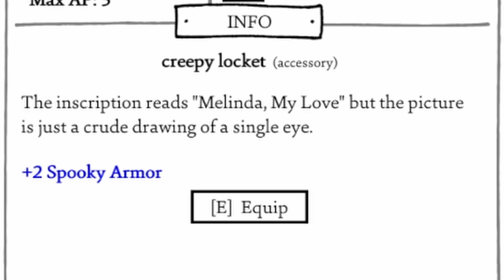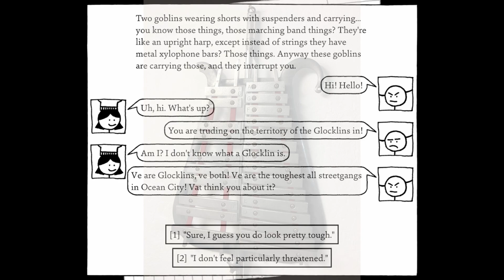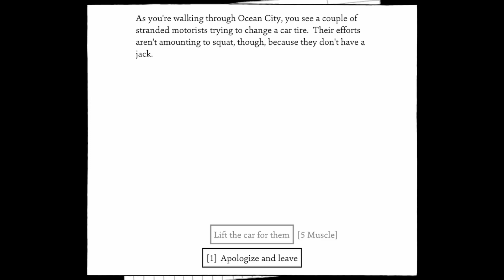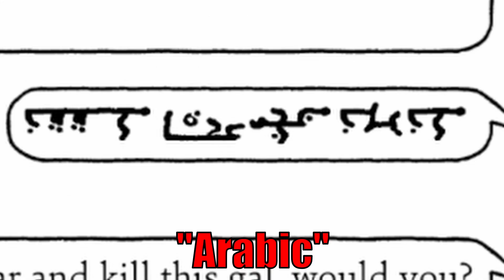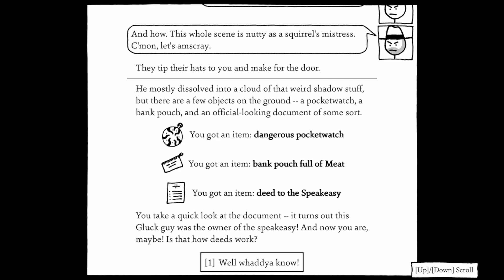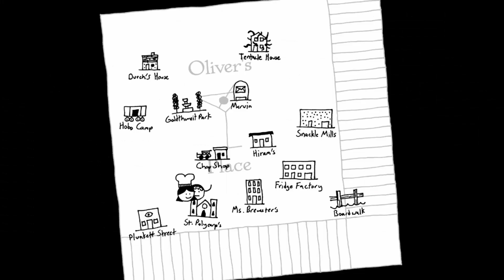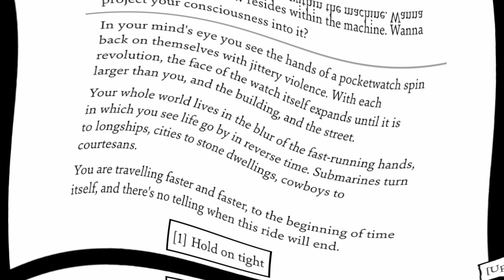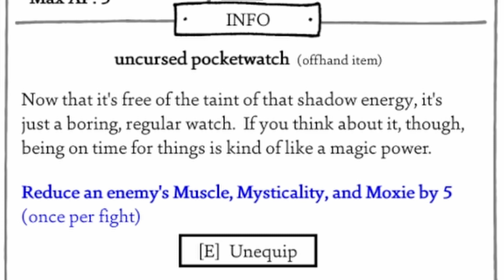I'M A DINOSAUR?!?!|Shadows Over Loathing#6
Tha mafia, dinosaurs, hobos, tears in space time inside a fridge. ?
Ohhhhkaaay...